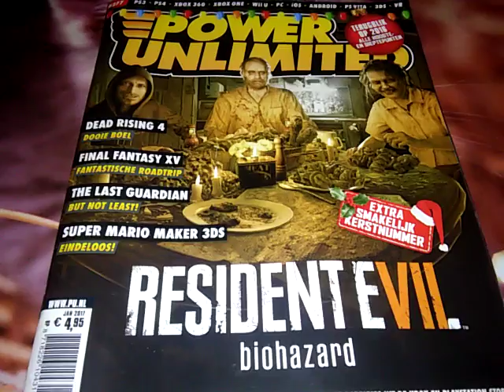De Cover Van Power Unlimited 277.